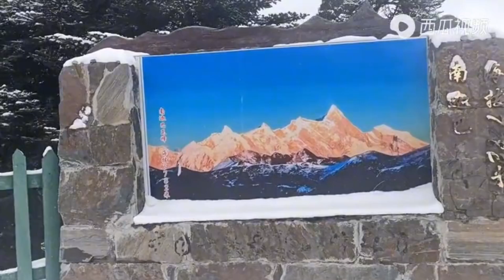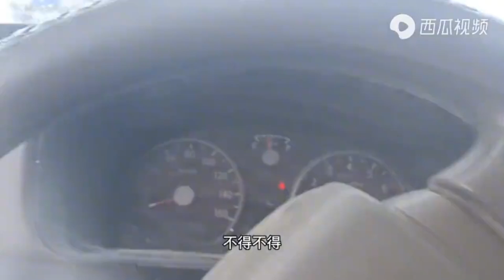浪迪翻色季拉山冰雪路连防滑链都不挂，一路和看笑话！拽不拽？